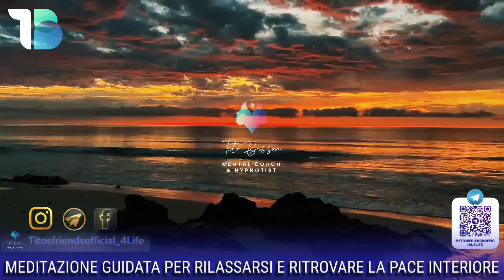Meditazione Guidata per Rilassarsi e Ritrovare la Pace Interiore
La meditazione guidata è una pratica che può aiutarti a rilassarti e ritrovare la pace interiore. Si tratta di una tecnica che consiste nel seguire le istruzioni di un narratore per guidare la mente e il corpo in uno stato di calma e concentrazione.

La meditazione guidata può essere utile per una serie di motivi, tra cui:

Ridurre lo stress e l'ansia
Migliorare la concentrazione e la memoria
Aumentare la consapevolezza di sé
Migliorare la qualità del sonno

Esistono molti diversi tipi di meditazione guidata, ognuno con i suoi propri benefici. Alcuni esempi includono:

Meditazione mindfulness: questa forma di meditazione si concentra sul momento presente e sull'osservazione dei propri pensieri e sentimenti senza giudizio.

Meditazione trascendentale: questa forma di meditazione si concentra sul ripetere mentalmente un mantra.

Meditazione Vipassana: questa forma di meditazione si concentra sull'osservazione dei propri pensieri, sentimenti e sensazioni fisiche.

Se stai cercando un modo per rilassarti e ritrovare la pace interiore, la meditazione guidata può essere una buona opzione per te. Ci sono molte risorse disponibili online e in biblioteca che possono aiutarti a iniziare.

Scopri la nostra selezione di meditazioni guidate per rilassarti e ritrovare la pace interiore!

🆘➡️ Abbiamo bisogno del vostro aiuto URGENTEMENTE! Sosteneteci con una donazione singola o mensile:

🆘➡️ Oppure con bonifico intestato a: TITO BISSON
Causale: DONAZIONE
IBAN: IT38 T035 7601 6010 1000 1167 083
BIC/SWIFT: BBVAITMMXXX
CIN: 38T
ABI: 03576
CAB: 01601

Vi ringraziamo di cuore! ❤️

Volete rimanere aggiornati?